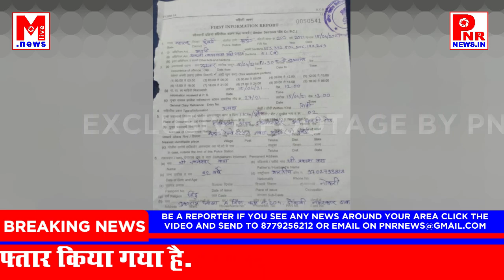A shopkeeper from Mulund has been arrested for abusing the traffic police with IPC 353, 332,504,506,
A shopkeeper from Mulund has been arrested for abusing the traffic police.

ट्रैफिक पुलिस को गाली देने के आरोप में मुलुंड के एक दुकानदार को गिरफ्तार किया गया है.

मुलुंड में आरआरटी रोड पर नो-पार्किंग इलाके में अपनी बाइक खड़ी करने वाले एक दुकानदार ने कथित तौर पर ट्रैफिक पुलिस का अपमान किया है। हस्तकला सारी की दुकान के मालिक 35 साल के जतिन सात्रा नाम के दुकानदार को मुलुंड पुलिस ने सरकार के लिए काम करने और सरकारी कर्मचारी को परेशान करने के आरोप में गिरफ्तार किया था। ट्रैफिक पुलिस ज्ञानेश्वर वाघ और गोरख सानप "नो पार्किंग" में खड़े वाहनों के खिलाफ कार्रवाई कर रहे थे। इस समय, पुलिस ने उसकी बाइक पर कार्रवाई की जो जतिन की दुकान के सामने खड़ी थी। इससे नाराज जतिन ने ट्रैफिक पुलिस को गाली देना शुरू कर दिया। वह उनकी ओर भागने लगा। आखिरकार, ट्रैफिक पुलिस ने मुलुंड पुलिस को सूचित किया और पुलिस ने जतिन को गिरफ्तार किया है और उसके खिलाफ एक आपराधिक मामला दर्ज किया है। एफ मैं। आर नंबर 201/2021 15/04/2021 को रात 13.00 बजे। पी सी। धारा 353, 332, 504। भोईवाड़ा कोर्ट में 506, 188, 269, 51 (बी) आज 16/04/2021, जबकि 19/04/2021 तक हजारों को पुलिस हिरासत में भेज दिया गया।

अनुसूचित जातियों और अनुसूचित जनजातियों की ओर से अखिल भारतीय श्री वाल्मीकि नवयुवक संघ मुंबई प्रदेश ने पुलिस की ओर से मुलुंड के वरिष्ठ पुलिस निरीक्षक श्रीमती विजयलक्ष्मी हेरीमठ को लिखित शिकायत दर्ज कराई है कि आदिवासी अत्याचार की धारा के अनुसार कड़ी कार्रवाई करें। अधिनियम, और। पो। नी। अखिल भारतीय श्री वाल्मीकि नवयुवक संघ (वादी) की ओर से आरोपी जतिन सातरा को विनोद कुमार बाबूलाल काजनिया पर तुरंत अत्याचार अधिनियम के तहत दर्ज किया गया था। मैं। आर नोट केलो एफ। मैं। आर नहीं। 210/2021, दिनांक 15/04/2021 को 23.30 बजे। पी सी। अत्याचार अधिनियम 504, 506 की धारा 3 (i) (R) (S) (U) 3 (2) (VA) के तहत कड़ी कार्रवाई की गई है।

Background Music Credit given to : Summer of 1984 - RKVC

हमारी ये न्यूज़ स्ट्रिप आपको कैसी लगी कमेंट बॉक्स में ज़रूर बताए... आपके आसपास की कोई भी खबर, न्यूज़ या सुझाव को लेकर आप हमसे संपर्क कर सकतें हैं.. हमारे न्यूज़ चैनल M लाइव डॉट न्यूज़ को सब्सक्राइब के साथ  लाइक, कमेंट और अपने दोस्तों एवं रिश्तेदारों को शेयर जरुर करे और घंटी को क्लिक करना ना भूले.. जिससे हमारे अगले न्यूज़ स्ट्रिप को आप जरुर देख सके, मिलते हैं M लाइव डॉट न्यूज़ की अगली न्यूज़ स्ट्रिप में..  धन्यवाद. आपका दोस्त नितिन ललितकुमार मणियार

About Channel:
PNRNEWS.IN is India's most trusted YOUTUBE News Channel. The Mumbai-based company was launched on 23rd JUNE 2008. The channel is owned by PNRNEWS PUBLICATIONS.
PNRNEWS.IN is a Multilingual (English, Hindi, Marathi & Gujarati) news hub which provides you with the comprehensive up-to-date news coverage from MUMBAI, Maharashtra, all over India and the world. Get the latest Top Stories, Current Affairs, Sports, Business, Entertainment, Politics, Spirituality, and many more here only on PNRNEWS.IN in Multilingual (English, Hindi, Marathi & Gujarati) language. The vision of the channel promises to keep each individual ahead and informed.
PNRNEWS is best defined as a responsible channel with a fair and balanced approach that combines prompt and ground reporting with insightful analysis of news and current affairs.

“DECLARATION”

TO WHOMSOEVER IT MAY CONCERN
I, Nitin Lalitkumar Maniar, am the Proprietor and Founder of “PNRNEWS PUBLICATIONS”, owner of the registered title 'PNR NEWS', registered website registered, blog, facebook, YouTube channel, since year 2008.
My office concerning all the above ventures is located in Mulund West, of Mumbai Suburb, in Maharashtra - India. There is no other branch other than the one located, owned, occupied & operated by me at the above mentioned address. Further I have not permitted or allowed any individual or any organization to operate the above mentioned ventures on my behalf. Nor have I authorized any individual or an organization with power of attorney to operate, publish, or nor given franchise, or conduct any business on my behalf.
Therefore if any person / company / organization found using the above mentioned titles ‘PNR NEWS’ of ventures belonging to me is liable for criminal proceedings under the Indian Penal Code.
Further, if some person / company / or an organization is dealing with such fraudulent I would not be responsible for whatever repercussions rising from the same.